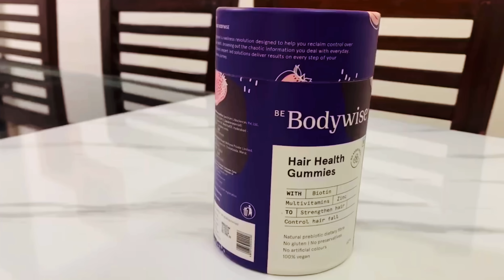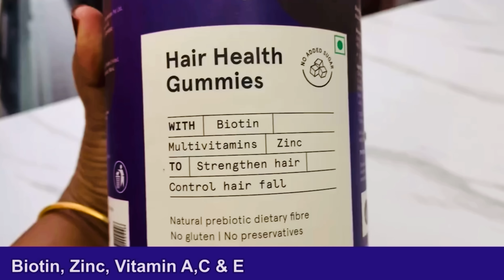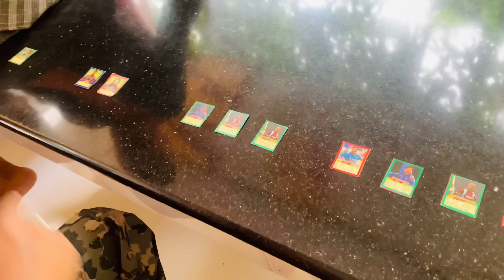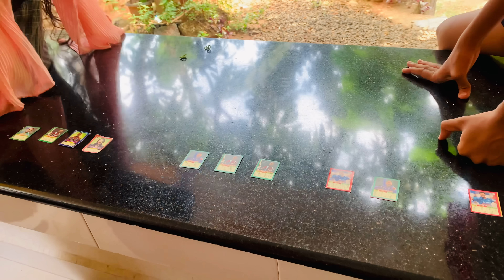എന്റെ പരാജയവും വീട്ടിലിടാനുള്ള പുതിയ ഡ്രസ്സും ഇക്കാന്റെ ഉമ്മാന്റെ നാടൻ സൽക്കാരവും പിന്നൊരു രഹസ്യവും